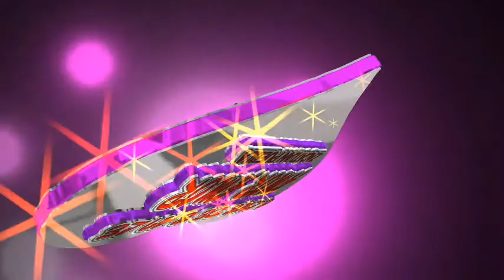SIGUIENDO LA LUNA CUERDAS DE VENEZUELA 2015 LIMPIA